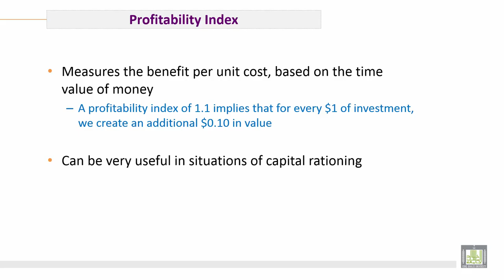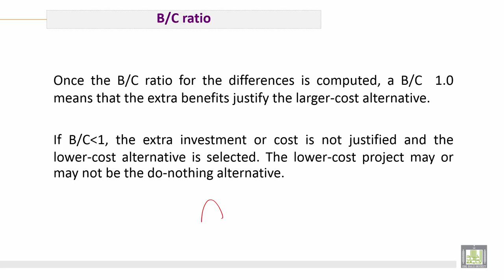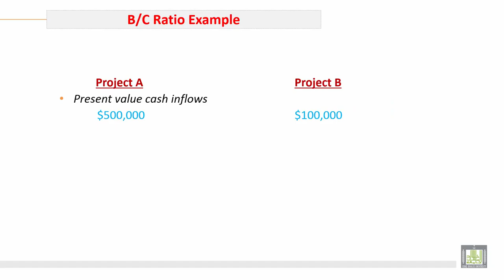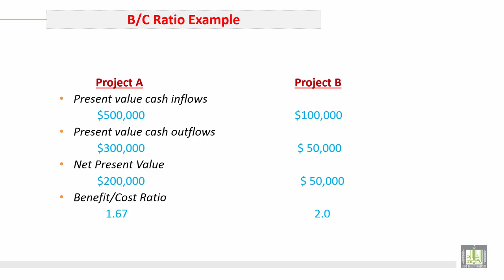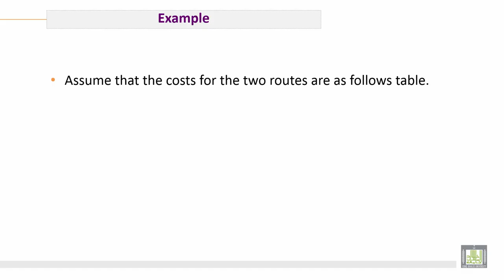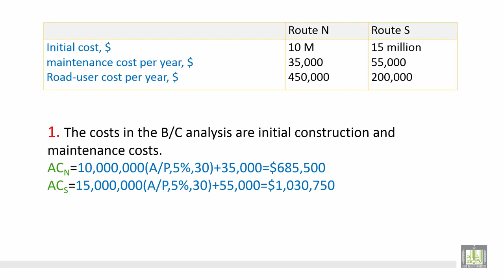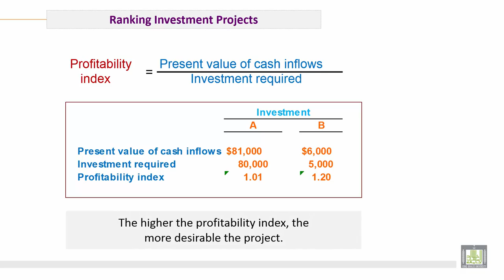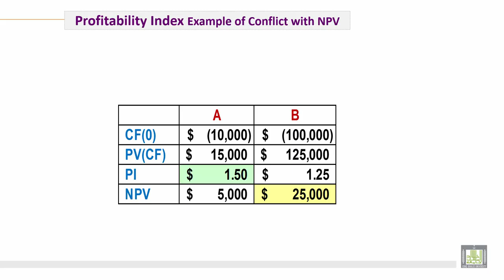Engineering Economy | C7-L4 | Profitability Index Method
الوحدة 7 : Payback Period Analysis & Profitability Index method
الدرس 4 : Profitability Index Method
1. The meaning of Profitability Index method
2. Benefit Cost Analysis